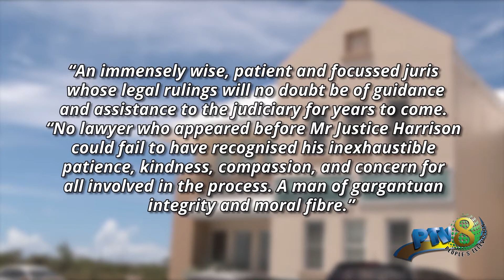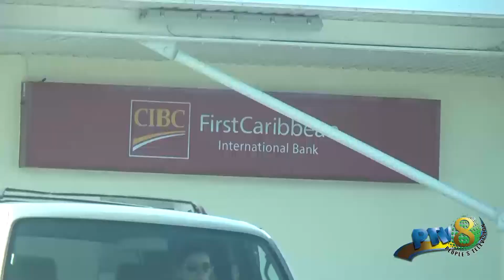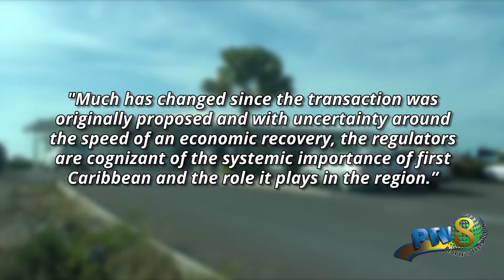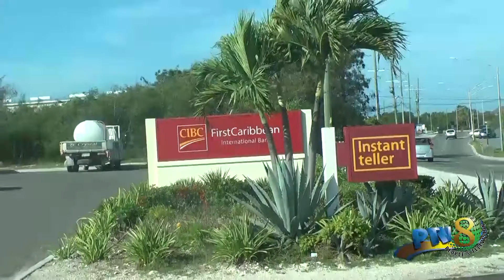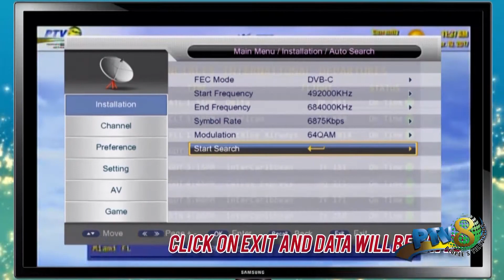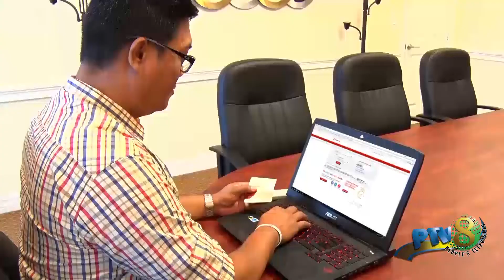Feb 10 2021